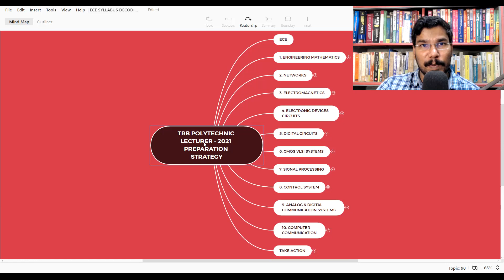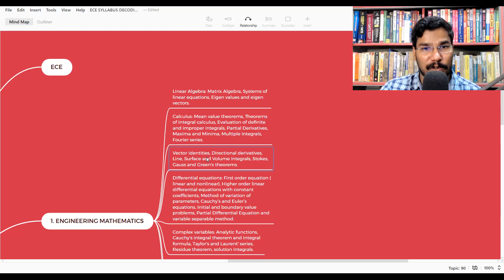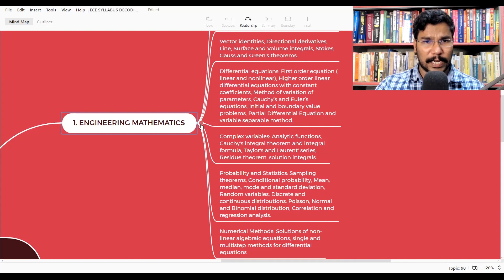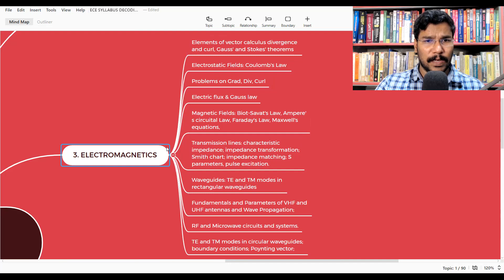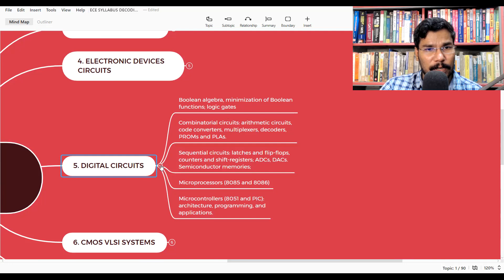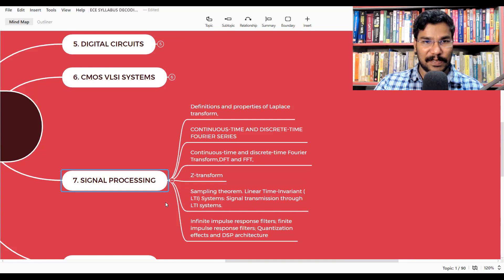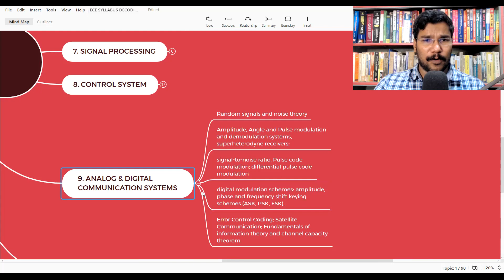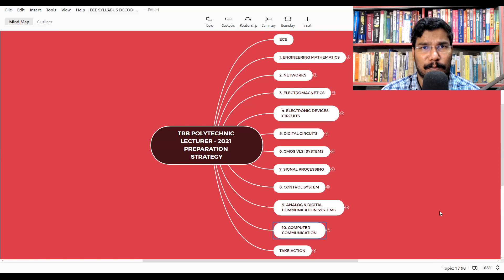TRB POLYTECHNIC | TIPS | ECE SYLLABUS DECODING | DYSON RAMAKRISHNAN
Books we can practice for TRB Examination